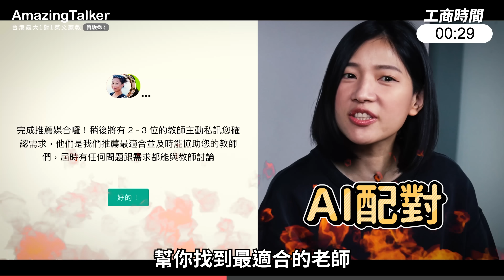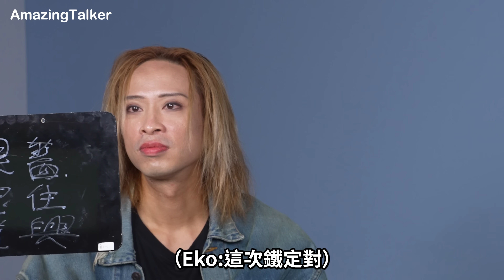蔣萬安市長英文大聊美國留學自爆常常去派對?曾被人拿針威脅!Sandra被市長惹哭？！| ( ft. @wanan.chiang ）驚奇脫口秀#216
🧛 【 限時免費 領取$300元兌換券】 （免費領10美金！想學英文不拿嗎？
🧛 【追蹤 驚奇玩起來 IG】 （節目花絮都在這唷～）
🧛 【Dr. Eko ✚ Sandra 托福/雅思免費體驗卷】（優惠只限新用戶註冊）
1. 到 進行新用戶註冊
2. 10美金 體驗折價券自動送進你的帳號
就是這麼簡單！優惠名額有限，手到搶體驗課！～

【 AmazingTalker 徵才中！】
🎞 想要學習如何掌握影片節奏？🤩 想要練習抓住觀眾的心？

特別來賓：  @wanan.chiang
AmazingTalker 老師：   @DrEkoShakespeare  & Sandra